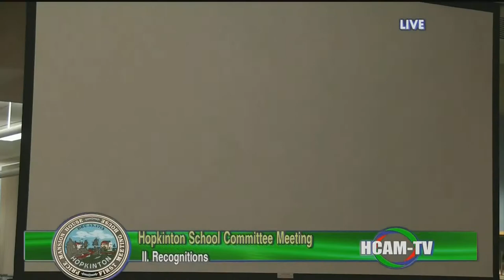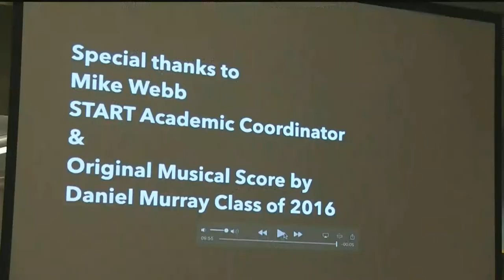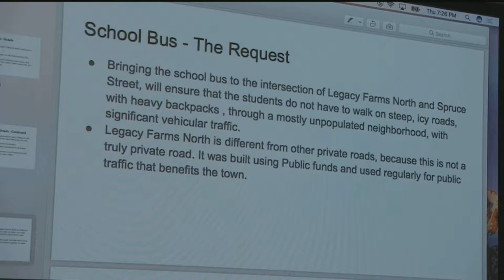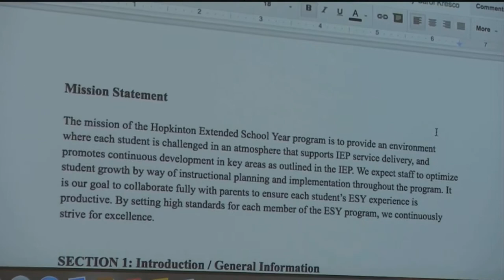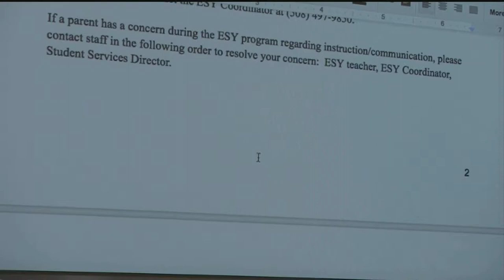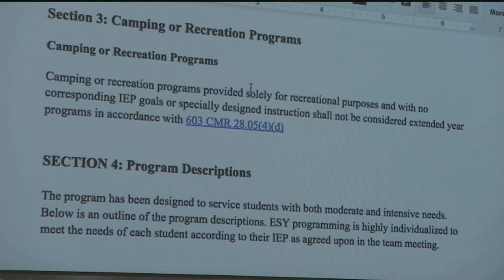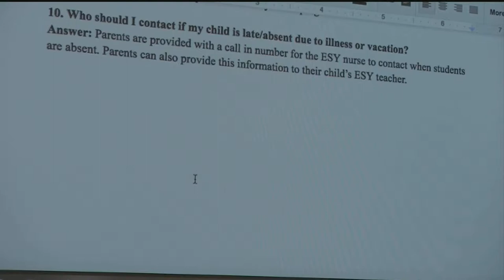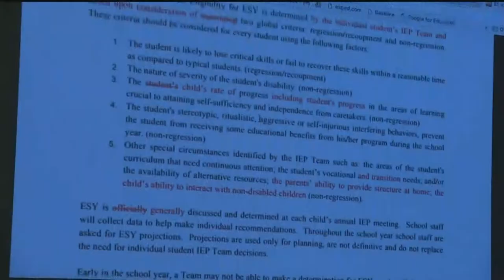School Committee Meeting, October 5, 2017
New Business - 1:23:00
School Committee Policy - 1:48:13
School Committee Policy - Communicable Diseases - 1:59:20
Turf Fields Project Stormwater Management - 2:04:55
Superintendent Search - 2:16:00
Items by Consensus - 2:33:10